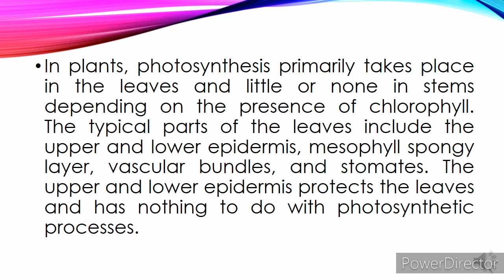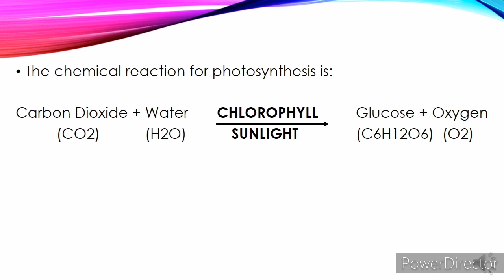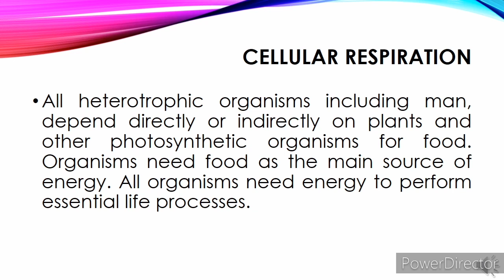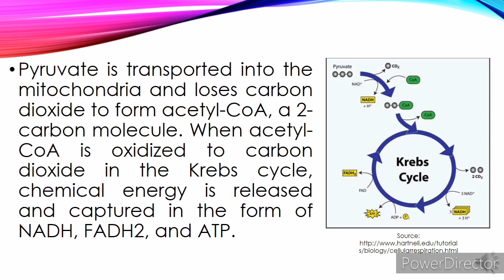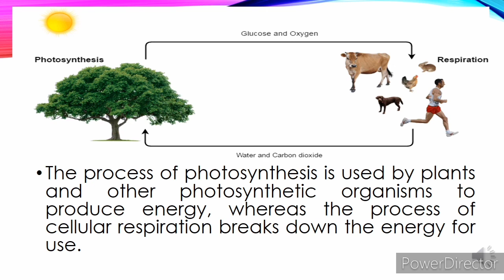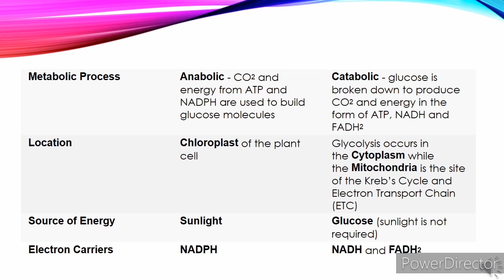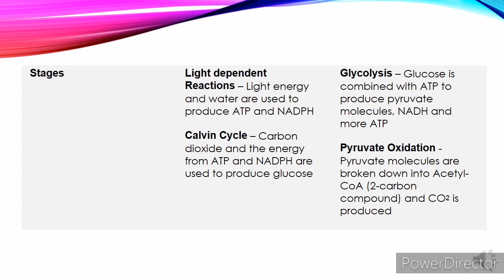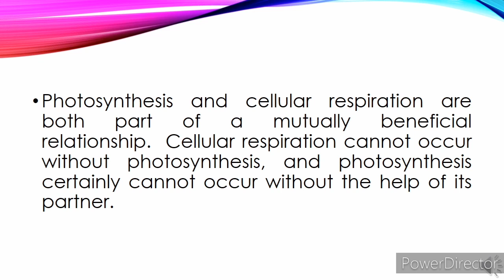Photosynthesis and Cellular Respiration (Science 9 Quarter I Module 4)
Grade 9 Science Unit I Module 4
References:
DepEd Learning Materials